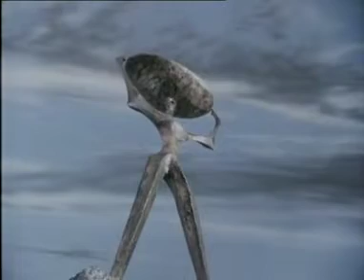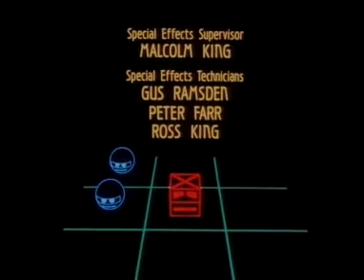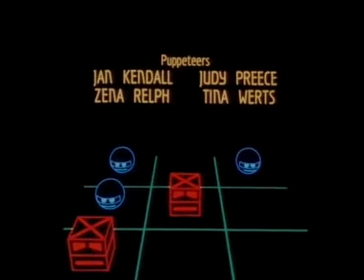Terrahawks S01E04 Happy Madeday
Set in the year 2020, the series follows the adventures of the Terrahawks, a taskforce responsible for protecting Earth from invasion by a group of extraterrestrial androids and aliens led by Zelda.